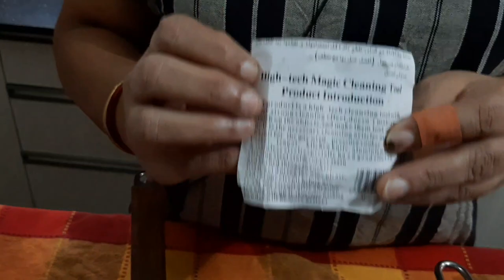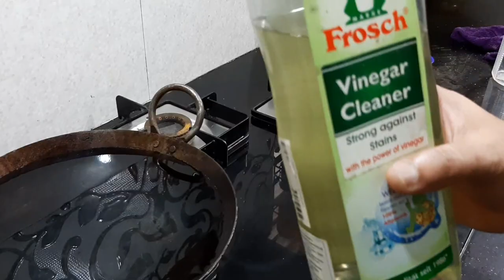Magic cleaner for sparking clean stainless steel, iron kadai, chimney filters-Utensil cleaning hacks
Wondering how to keep your stainless steels shiny, clean & stain free? You are at the correct place. This video will show you how to maintain and clean even the dirtiest of vessels, that have worn out due to long time use. Thiss requires just a few items , and simple steps to achieve that amazing utensil glow.
I have also shown how to clean your chimney filters using the simplest method.

Do check out the view, and post your views in the comments section.

Links for the items required for these methods:
Vinegar for Iron Kadai
Baking Soda for Iron kadai
Magic eraser for stainless steel vessels
For cleaning chimney filters
Coconut Oil

My cookware collection:
Hawkins Stainless Steel pan 1 Litre with Glass Lid
Coconut Stainless Steel Sauce Pan, 1 Litre, Silver
Prestige Platina Induction Base Non-Stick Stainless Steel Fry Pan, 240mm, Silver
AmazonBasics Pre-Seasoned Cast Iron Skillet Pan for Commercial Use - XXL (15 inch, 4.9 Kgs)
The Indus Valley Pre Seasoned Super Smooth Cast Iron Skillet Pan,10 inches, Black
KITCHEN SHOPEE Iron Tawa, 11 Inches, Black
The Indus Valley Pre Seasoned Iron Dosa Tawa,11-inch
Craftsman India Black Pottery Earthen Kadai/Clay Pots Combo for Healthy Cooking Pre-Seasoned (3.5,2 & 1Ltr_Deep Burned_Gas Stove & Microwave_Unglazed)
Sumeet Stainless Steel Sauce Pan, 1.5 L, 1 Piece (Steel)
The Indus Valley Pre Seasoned Cast Iron Cookware - 8 Inch Kadai [ Pre Seasoned / 1.2 L/Small ]
The Indus Valley Pre Seasoned Cast Iron Cookware - 2.5L Kadai/Large Size / 10 Inches Diameter/Pre-Seasoned ]
VRCT Cast Iron Traditional Kadai 6 (Black)

Meyer Trivantage Stainless Steel Milkpan, 14cm
EverEx Multipurpose pan and Pot tawa Rack Holder Stand Plate Dish lid Tray Utensils cookware Cupboard Cabinet Storage Shelf Shelves Organiser Organizer for Kitchen, Black

Geo Fashion™ Heavy Duty Pan and Pot Organizer, 5 Tier Rack - Holds Cast Iron Skillets, Griddles and Shallow Pots - Durable Steel Construction - no Assembly Required

Geek Robocook Automatic 5 Litre Electric Pressure Cooker with 11 in 1 Function, Feather Touch Preset Menu (Non Stick Pot, Black)
Ebee Laptop Table with Drawer (Extra Feature (Brown))